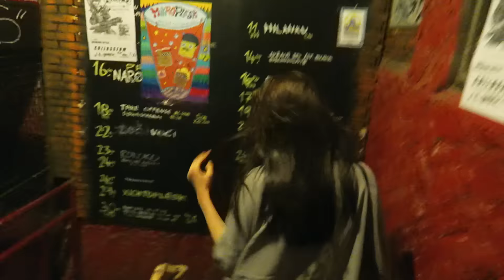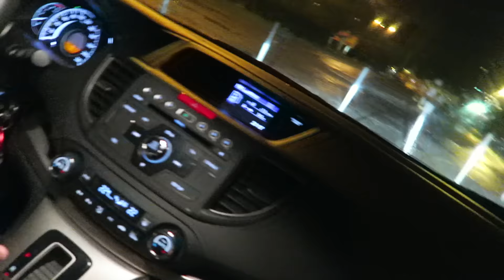Vlog #12 - Výlet do Košíc!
Konečne sa mi podarilo uploadnuť vlog! Takto nejako sme si užili Košice vrámci Zoči Voči - YTB tour! Ako sa vám páči takýto typ vlogov?
♡ Klik pre viac info ♡